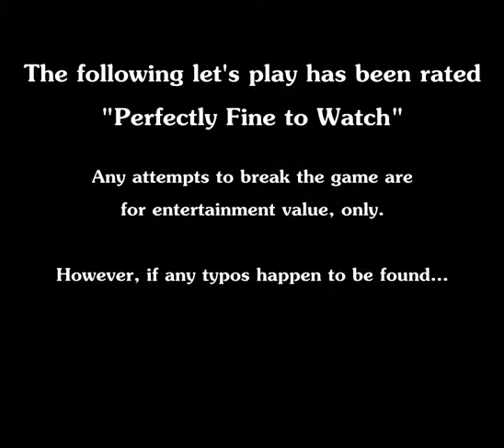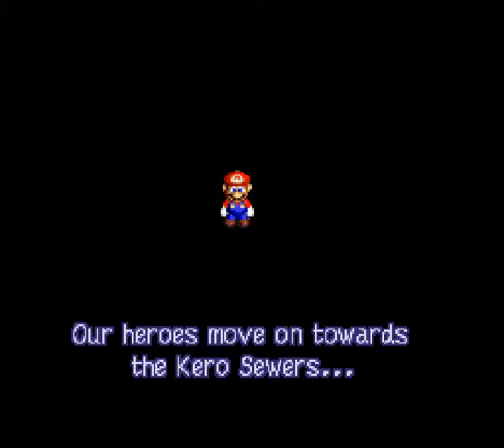Ep6: Pogo Sticks II [Let's Play "Super Mario RPG Revolution"]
Season 4 - LPisode #160 - Conclusion

Now THIS is what I call a boss fight!

Also in this episode, we find out that Honey Syrup is an actual real thing.  And you'll be surprised what it really is.

{Game Download}
Waddler-D's Studio